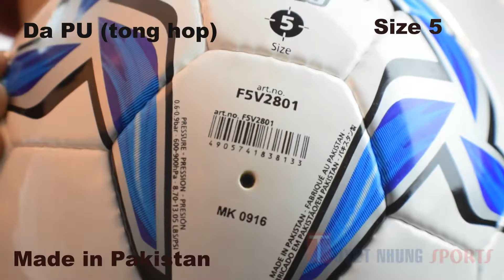Quả bóng đá Molten Vantaggio F5V 2800 số 5 (PU)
Mua trực tiếp tại cửa hàng: 52 Ngọc Hà, Ba Đình, Hà Nội

- Chất lượng đảm bảo - Hàng chính hãng Molten (Nhật Bản).
- Chất liệu: PU da tổng hợp cao cấp, bền, đẹp.
- Các tấm hình lục giác được khâu ghép bằng tay.
- Lớp lót bên trong là 5 lớp làm bằng cao su, có tác dụng chống biến dạng bóng qua nhiều lần sử dụng.
- Các dòng chữ màu đen như “Molten” hay “Vantaggio” nổi bật trên nền màu trắng.
- Điểm nhấn đặc biệt là các họa tiết lạ mắt màu bạc viền đen, khiến quả bóng thêm phần ấn tượng.
- Phù hợp để thi đấu, tập luyện chuyên nghiệp.
- Sản xuất: Pakistan